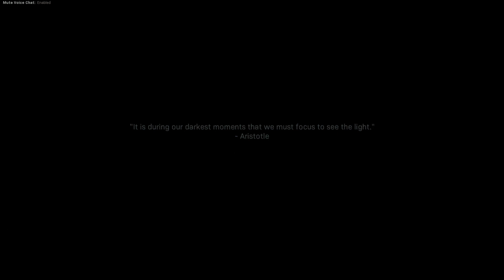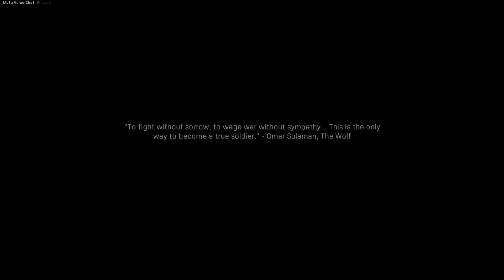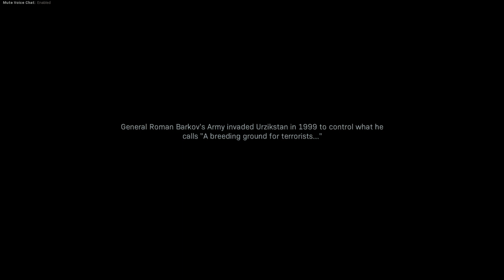CoD: MW - Campaign Pt. 5!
Need a game server? Check out Nitrado for all you server hosting needs

Computer Specs:
► CPU: Intel i7-4790k
► CPU Cooler: Corsair H60
► Motherboard: MSI Z97-Gaming5
► Memory: 2x 8G HyperX Fury
► Storage: Sandisk 240GB SSD + Seagate 2TB
► Video Card: 980TI
► Case: Corsair 750D
► Power Supply: Corsair CX 750w